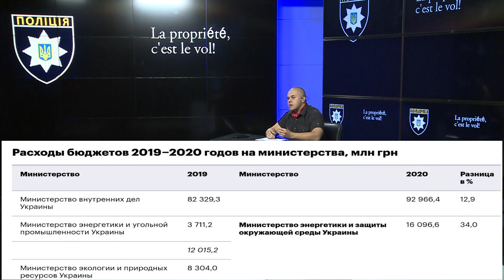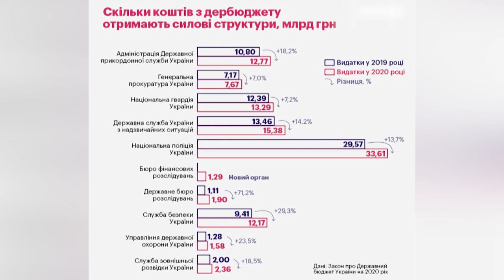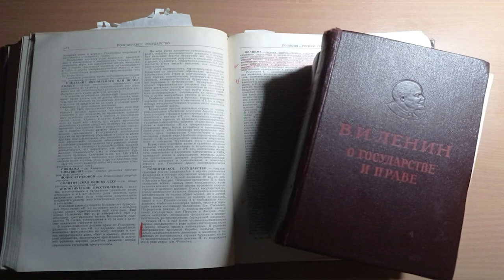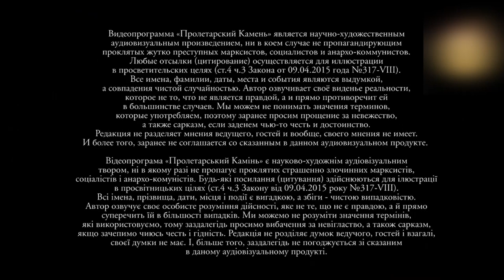Псы режима: Почему Украина полицейское государство / Пролетарский камень №9 с Андреем Гожым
Адвокат и журналист Андрей Гожый в авторском блоге утверждает, что в Украине создано столько якобы правоохранительных органов, конкурирующих между собой, что страну можно назвать полицейским государством.